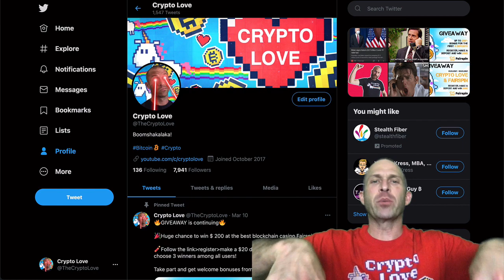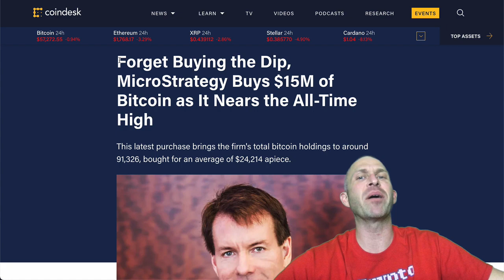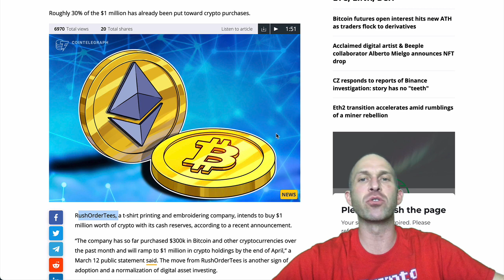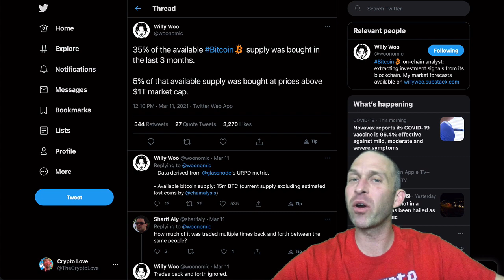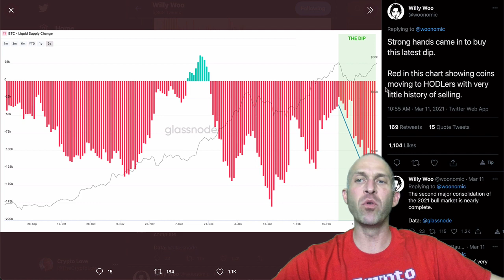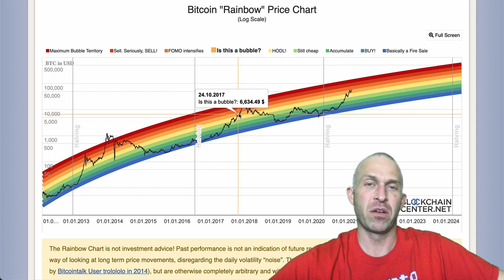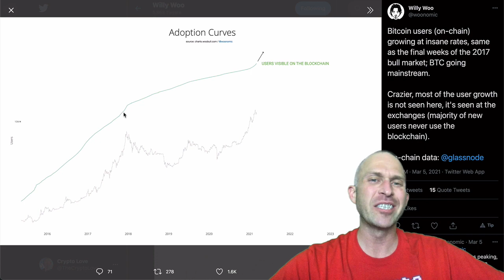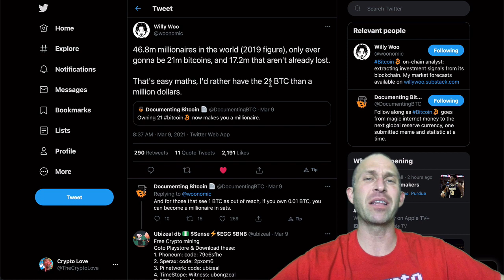INSANE BITCOIN BUY SIGNAL!!!!! NEW ATH IMMINENT!!!!!! NFTs GOING PARABOLIC!!!!!!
TRUST ME DON'T SELL ANY BITCOIN BEFORE YOU WATCH THIS VIDEO! I HAVE NEVER SEEN THIS FOR BITCOIN! HUGE EMERGENCY FOR ALL BITCOIN BEARS! TOP SHOT NFT SELLS FOR $1 MILLION DOLLARS!